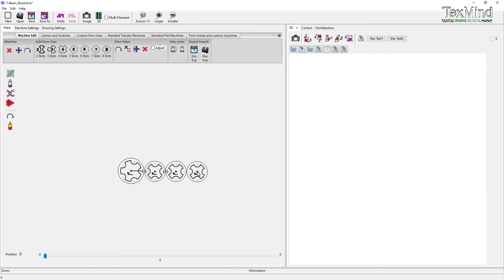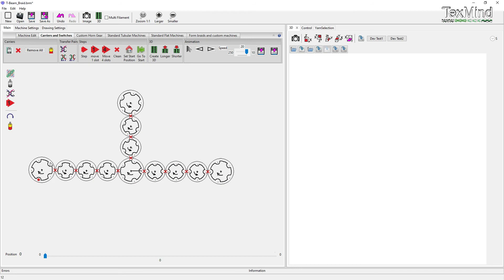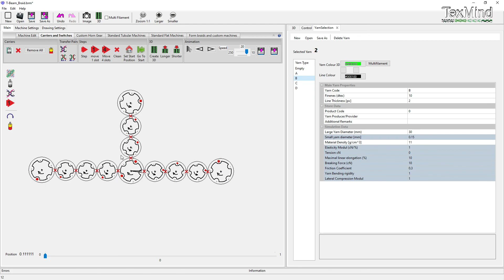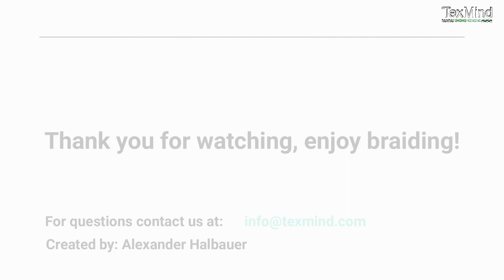How to create T-beam on braiding machine (simulation based development with Texmind software)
T-Beams can be considered as 3 connected flat braids. The Texmind Braiding Machine simulation software allows custome placement of the horn gears. Do not forget, that the end of the flat braids needs one slot more.  Adjust the orientations and rotation directions of the gears and place the carriers. If everything is correct the simulation shows 3D view of the future product.